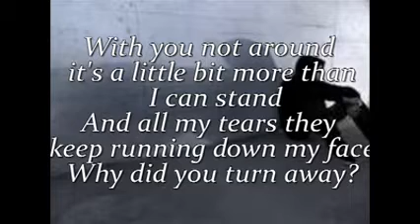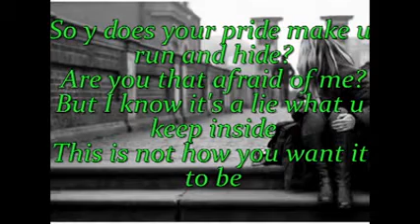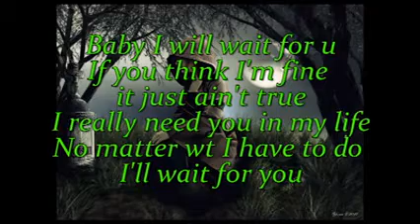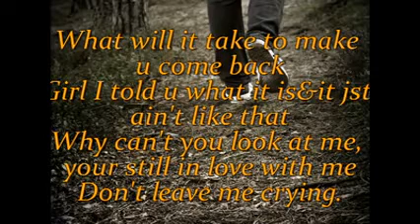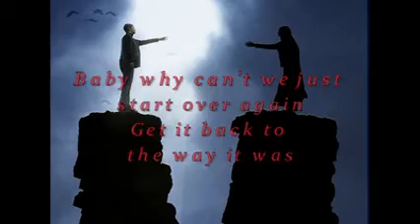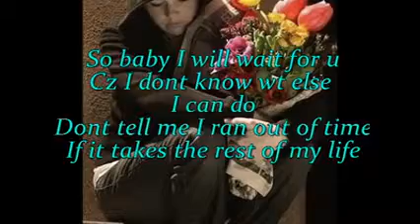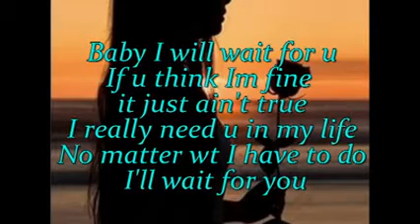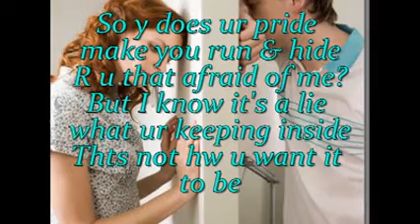Wait For You - Eliot Yamin ( LYRICS )